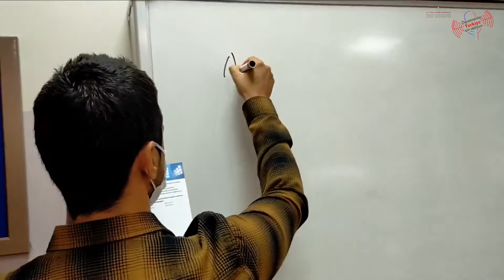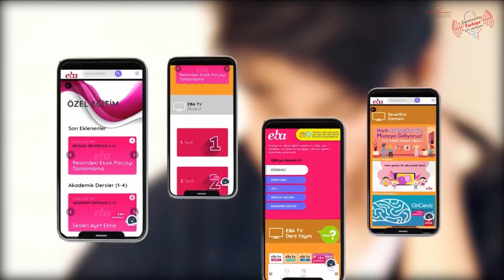Öğretmenler Türkiye İçin Söylüyor Kırklareli İmam Hatip Ortaokulu “Mektebin Hocaları”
24 Kasım Öğretmenler Günü Etkinlikleri
Öğretmenler Türkiye İçin Söylüyor
Kırklareli İmam Hatip Ortaokulu
“Mektebin Hocaları”